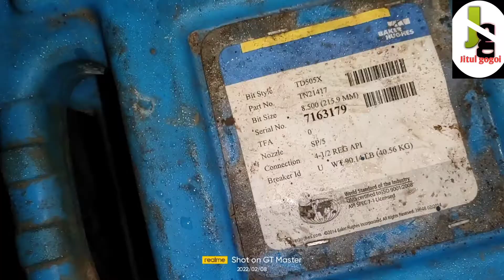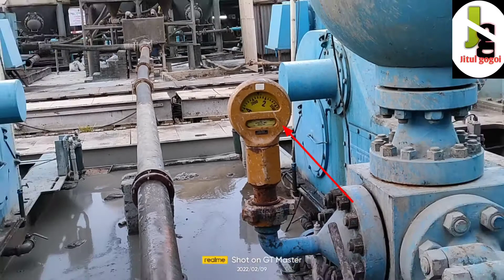ৰাতিপুৱা ৫তা বজাত কি কৰিব লগা হল চাওঁক 😱😱jitul's rig vlogs#pdc bit#drilling bit#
৫তা বজাত কি কৰিব লগা হল চাওঁক 😱😱jitul's rig vlogs#pdc bit#drilling bit#